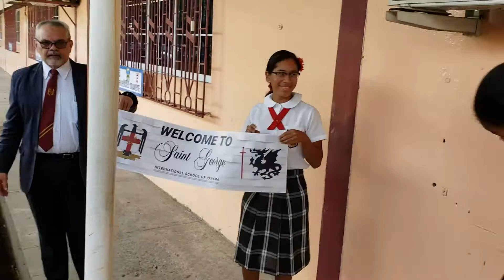Worldwide College Tours Fall Tours 2018 - Panama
Some of the highlights from our College and Univerity fair in Panama for Fall 2018. We had the chance to meet tons of great students and traveled with amazing admissions representatives from colleges and universities throughout North America.

We would like to thank everyone who attended and made our events a success!